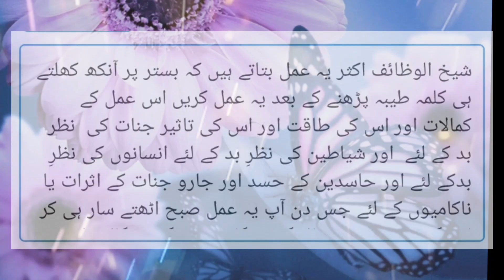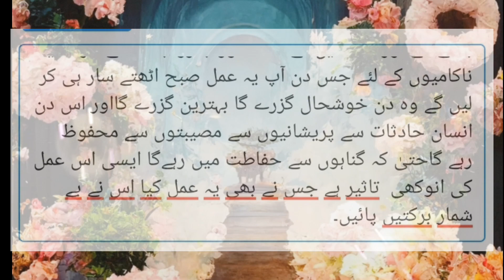Zindgi ko khush Hal Aur Pur Sakoon Banane K Liye Subah Uthty He Yeh 11 Bar Perh Lijiye | Ubqari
Zindgi ko khush Hal Aur Pur Sakoon Banane K Liye Subah Uthty He Yeh 11 Bar Perh Lijiye | Ubqari Wazaif | ubqari Amal ubqari live dars today |